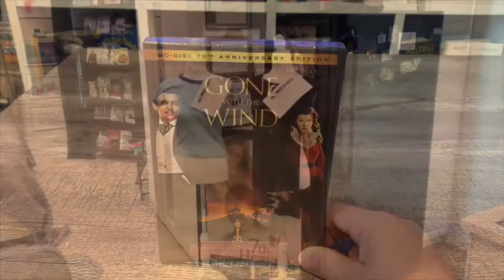kyle sullivan Nickelodeon all that show production used shirt unboxing ￼